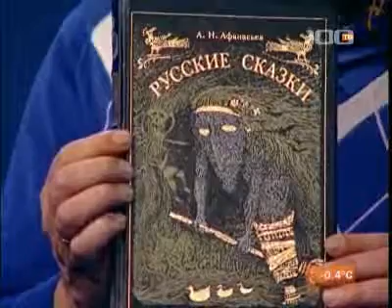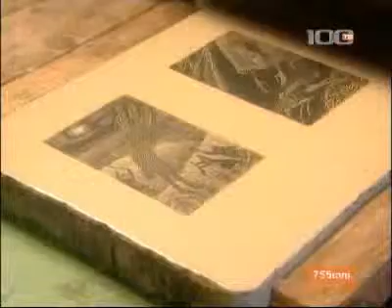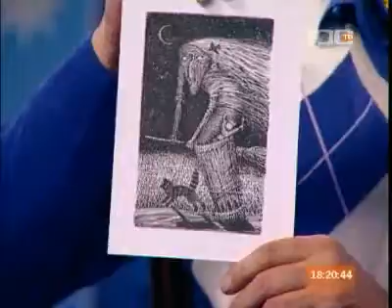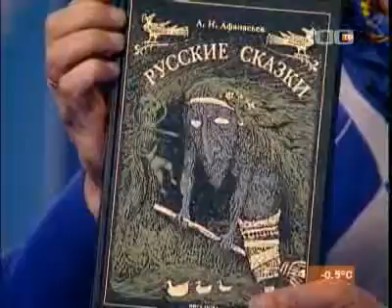"В гостях у дедушки Мокея" О книжных иллюстрациях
"В гостях у дедушки Мокея"
О книжных иллюстрациях
Гость - Борис Забирохин